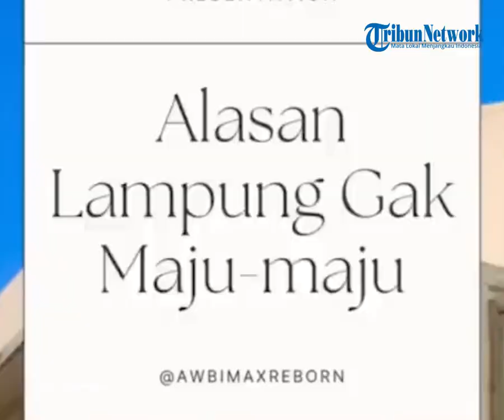Sosok Taufik Basari Anggota DPR Ngaku Punya Bukti Omongan Bima Yudho benar Soal Lampung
TRIBUN-MAKASSAR - Nama TikToker Bima Yudho Saputro kini jadi perhatian netizen usai berani melontarkan kritik peda ke pemerintah Lampung.

Seketika keselamatan kelaurganya di Indonesia terancam. Pasalnya pihak keluarganya didatangi polisi hingga dipanggil langsung Bupati Lampung Timur.

Naasnya lagi, dalam unggahan Bima, ia menyebut jika ayahnya disebut tak becus mendidik anak.

Terkait hal itu, sejumlah pihak mulai beraksi.

Anggota DPR RI Daerah Pemilihan (Dapil) 1 Lampung Taufik Basari salah satunya.

Taufik meminta agar polisi tidak memproses laporan tersebut.

Taufik mengaku sudah menyampaikan permintaan itu secara langsung kepada Polda Lampung, Jumat (14/4).

Video Editor : Asriadi
Host : Fiorena Jieretno
Narator : Arny